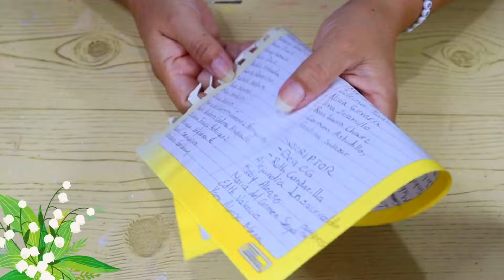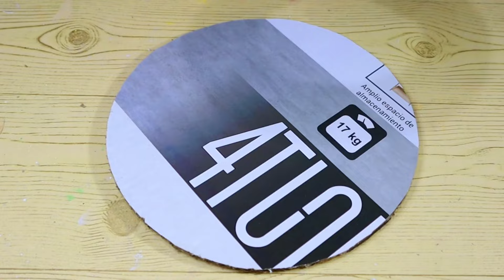HICE UTIL MANUALIDAD CON UN POTE DE ALUMINIO ¡3 RAZONES PARA HACERLA!